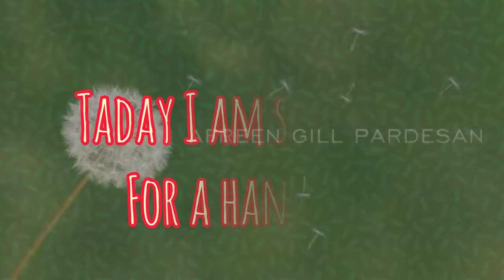Hottest Designer Bags Shopping for Handbags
A shopping Day in my Life!

🌼Products I love:
Apple I phone 11
Shark IQ Self Empty - Base Robot Vacuum WIFI Black
Beautiful Wooden Study desk or Computer Desk
Food Processor, (mixi) I use
My favorite blender

🌼Supplements I love:
All natural Multi Vitamins
MSM Sulphur for beautiful hair, skin, nails and joints
Beet Root Powder
Kids Organic Multi Vitamins

🌼Skin Care I love:
Vitamin C Serum anti aging
Biossance Oil Squalane Oil + Vitamin C Rose Oil
Foundation with SPF